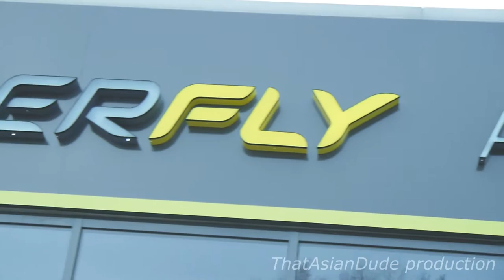SUPERFLY - Air Sports Dortmund by Timmy Lishöj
Ich war zum erstem mal im SuperFly Dortmund und es war super ! Mir gefallen dir Farben, Grand Master Trampolin und das SuperFly Team die sehr nett und freundlich sind. Wenn ihr euch mal in einem SuperFly treffen wollt, dann schreibt mir einfach per Instagram (timmy_can_fly) ich würde mich freuen wenn man welche dort trifft und zusammen neue Tricks und Sprünge lernen kann.